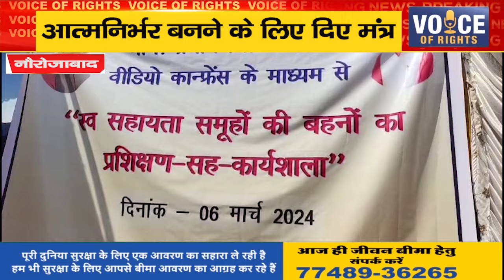नौरोजाबाद ll आत्मनिर्भर बनने के लिए दिए मंत्र